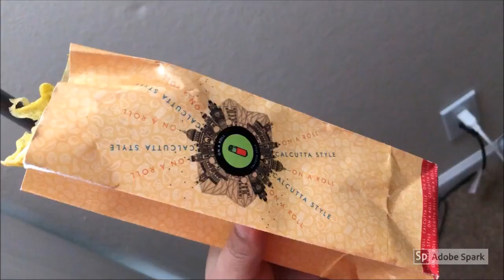Calcutta 2 California Explorers Promotion Teaser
For more posts and stories.